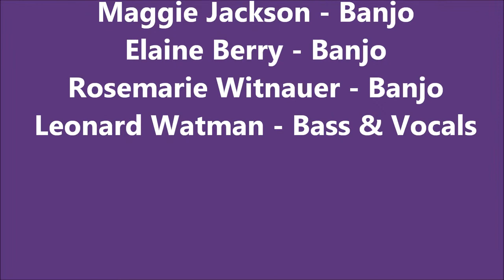Banjo Gallimaufry at the High and Dry Bluegrass Festival (part 3)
Seven banjos and one bass. Recorded 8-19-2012, Bend, OR